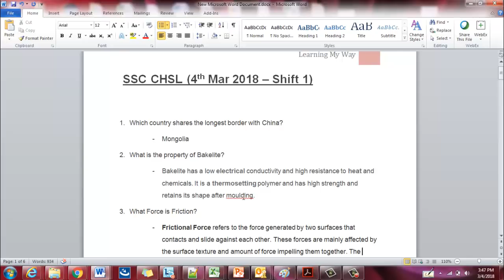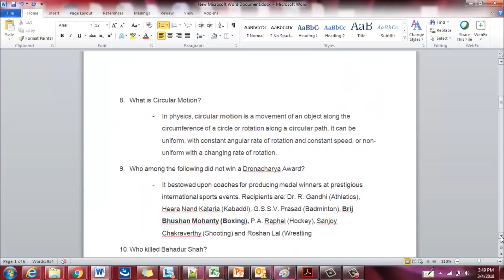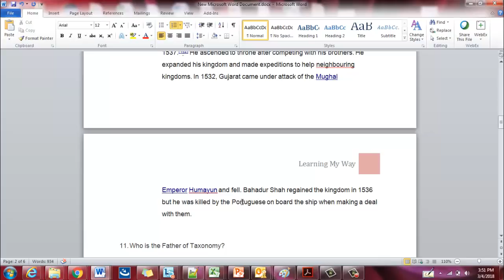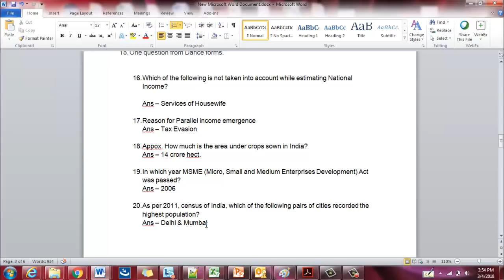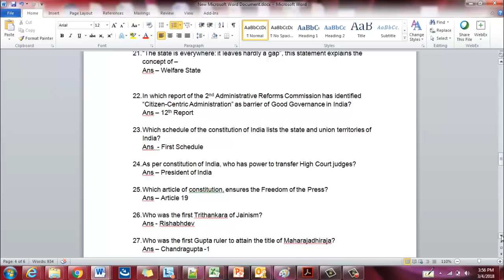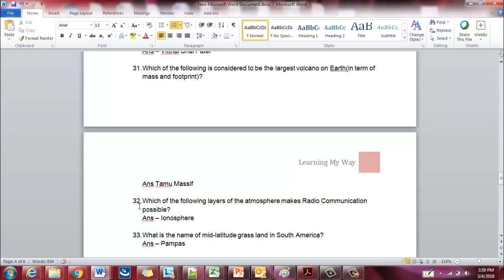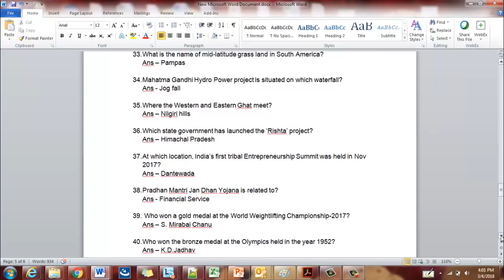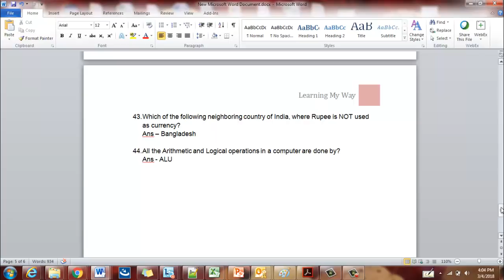SSC CHSL General Awareness 4 Mar 2018 - 1st Shift, Questions with Answer